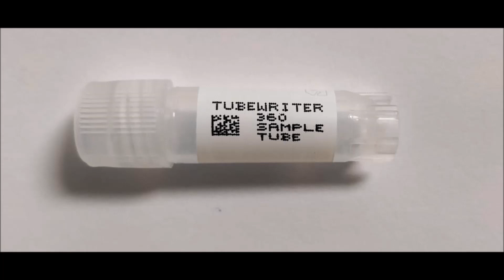TubeWriter 360 Printing Datamatrix on Cryovials